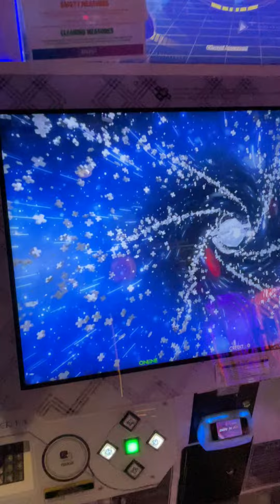[DDR A20 PLUS] Oversoul CSP 991,600 THIRD 17 AAA!!!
x4.0 NOTE DARKEST LIFE4

FINALLY AAAed + FCed THIS LES GO!! 17 AAA #3!!!

The helicopter/twist crossover sections in the beginning and the end, and also the footswitches (especially the up arrows) would always give me misses but NOT TODAY!! NOT TODAY BECAUSE I COMPLETELY NAILED THOSE SECTIONS!!

If I can be consistent enough in those sections I honestly feel like I can even 995k+ this, we’ll see though! I’m really happy about this score for now, and shoutout to Mudkipz for the hype when I AAAed it!!